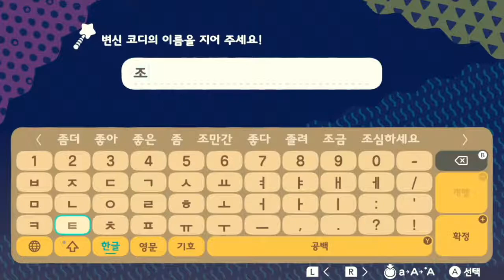모여봐요 동물의 숲(71화)--인기 주민 피터가 이사왔다!!!--人気の住民ピーターが引っ越してきた！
드디어 저에게도 인기주민이!!! ㅋㅋㅋ